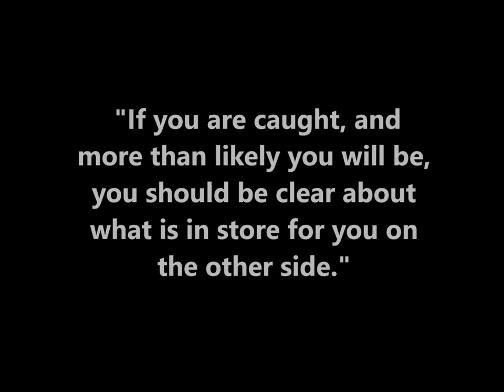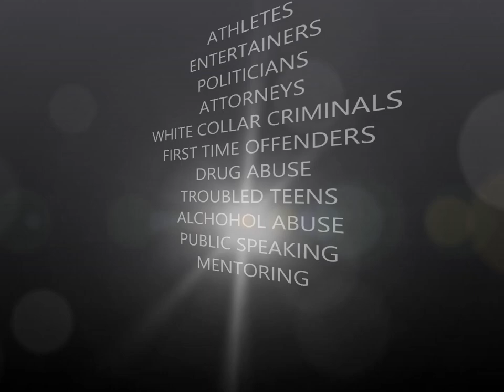The Ten Prison Commandments - John Doc Fuller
Prison Consultant John Doc Fuller's book highlighting ten prison rules that are needed to survive in a county jail, state or federal prison